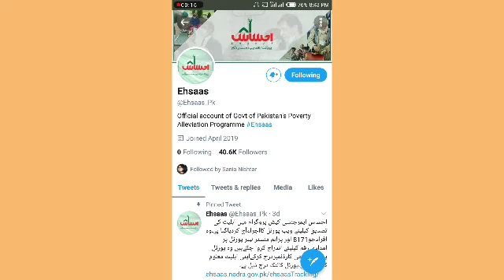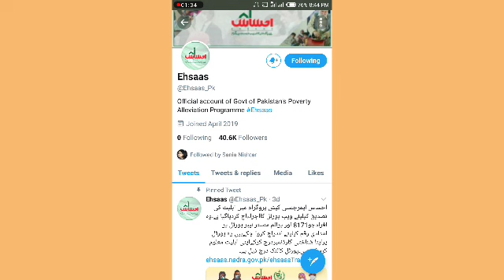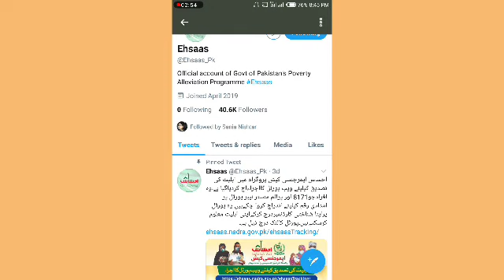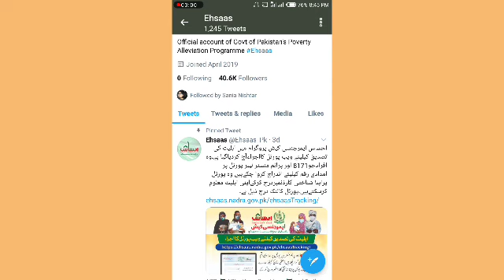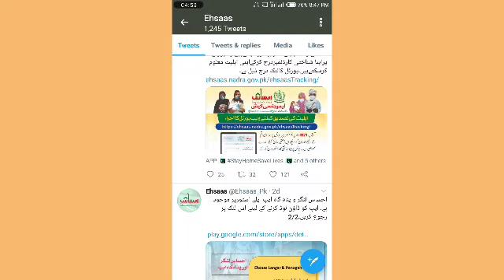Ehsaas Emergency Program New Update || Ehsaas labour new update || Ehsaas nadra gov pk || 8171